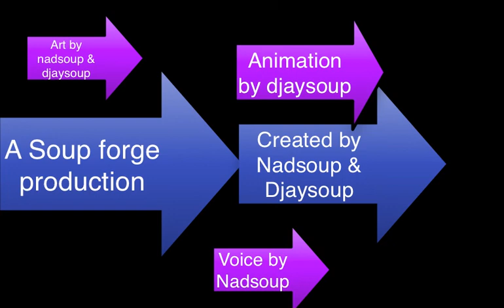Moon and Sun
HERRO this is an animation that me and Ellis made ENJOY :3
(it took us about two hours to make this lol!)